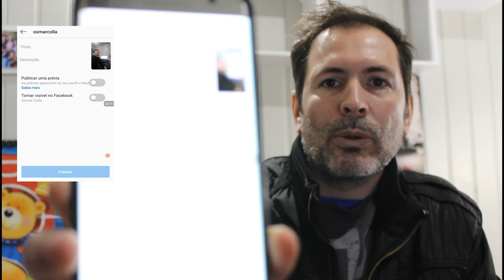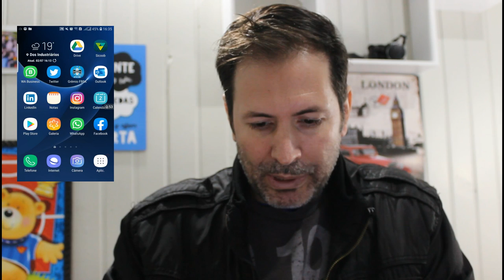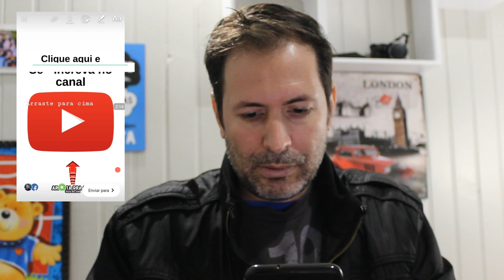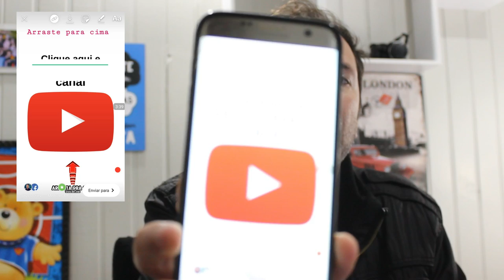COMO COLOCAR LINK NO STORY COM MENOS DE 10 MIL SEGUIDORES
Vídeo muito esperado por todos segue ai ,